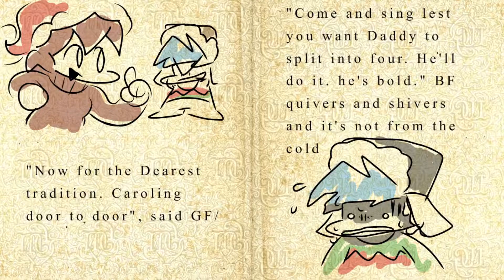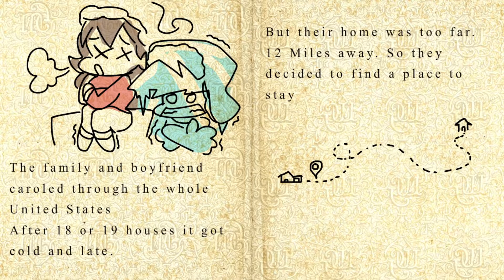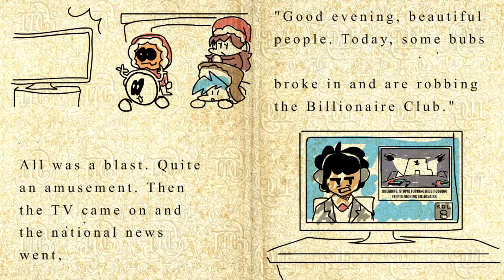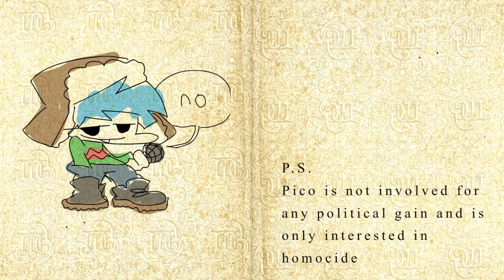THE HOLIDAY MOD | FRIDAY NIGHT FUNKIN'